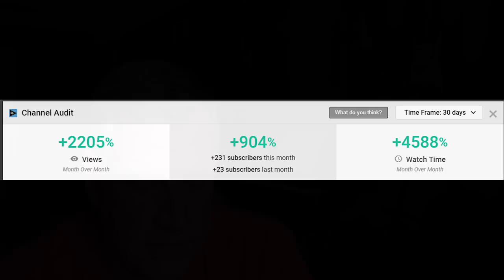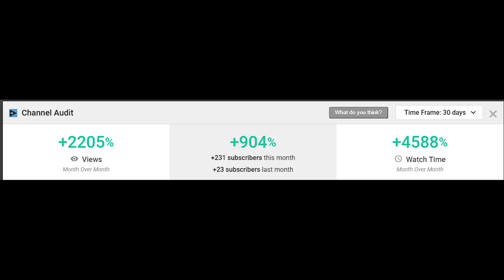Bonnie and Clyde still playing Robin Hood, And How they helped me!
This is the story of how two interviews that I did last year with Perry Carver and Buddy Barrow about Bonnie and Clyde basically tripled my Channel in a week and a half. Bonnie Parker and Clyde Barrow lived a criminal life akin to Robin Hood. Stealing from the rich and giving to the poor. However they , were more deadly. Leaving a trail of bodies in their wake. But 85 years after their death Netflix released a movie called "The Highwaymen" staring Kevin Costner and Woody Harrelson. Its the story of Frank Hamer and Maney Gault, the two Texas Ranger put to the task of tracking down and killing the lovebird bandits.